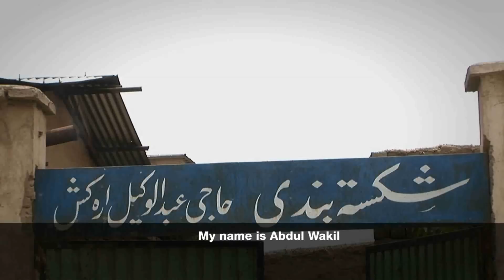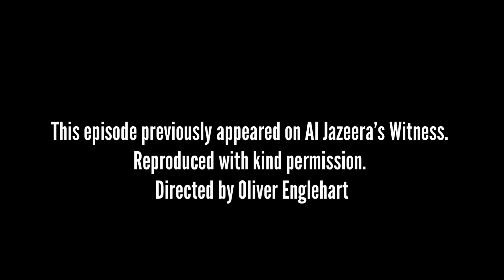# 004 - WHO IS THE BONE SETTER? - kabulatwork.tv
Abdullah Haji Wakil

Kabul has many ancient traditions that are uncommon in the west. One such occupation is the role of the bone-setter within poorer communities. Traditionally those who can't afford expensive hospital treatment. However 95-year old Abdullah Wakil Arakash, Afghanistan's oldest practicing bone setter is still going strong. He comes from a family tradition of bone-setters and claims to have fixed around 3 million people He's been practicing 77 years, "without any complaints so far" he claims.